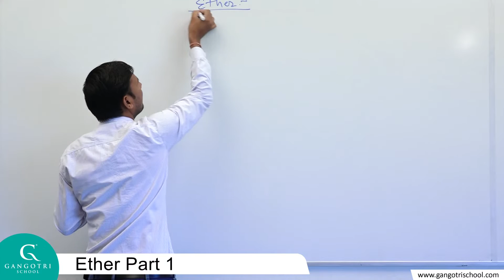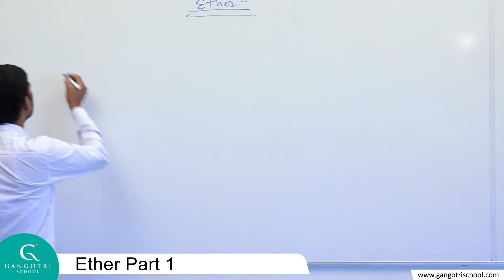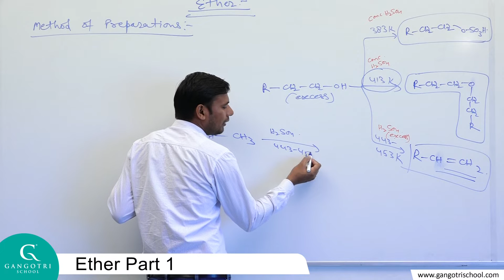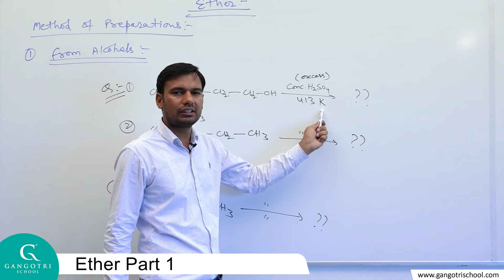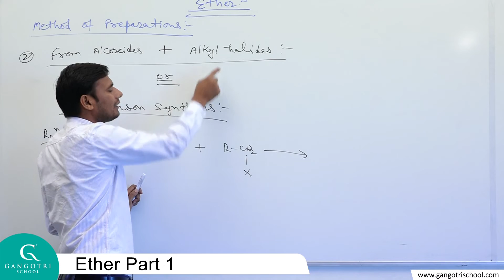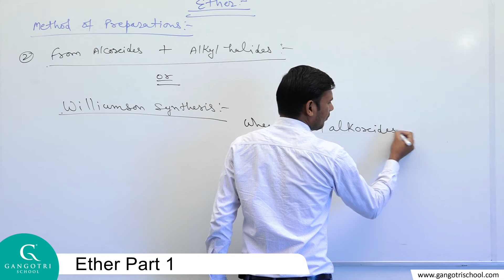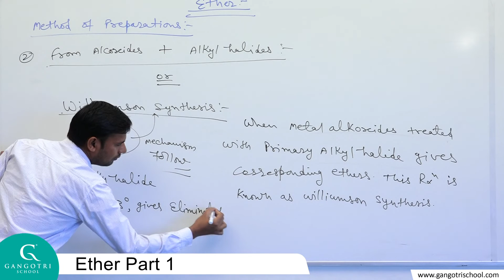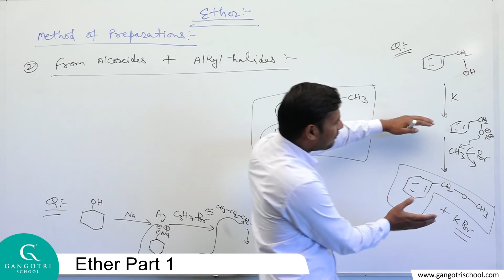Chemistry Ether Part 1